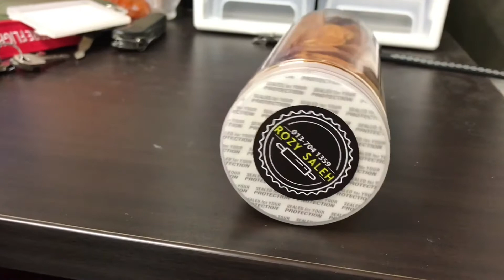Cornflakes Crunchy Salted Egg. Krup Krap krup krap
Cornflakes Crunchy Salted Egg ni aku makan tak sampai 2 jam setel tinggalkan balang kosong sahaja 😎 🤣

Kandungan 100g
Harga: RM10

Layannnn nih sambil tgok movie pon sedappp bak hang 🤣